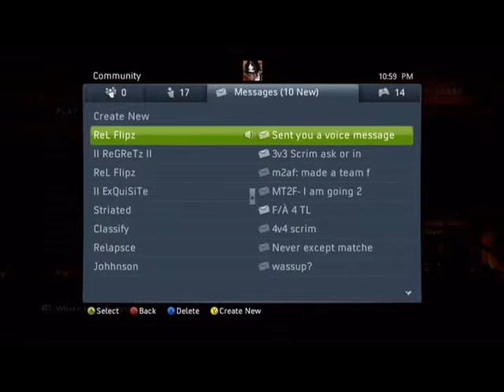No-Show Pavilion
gg